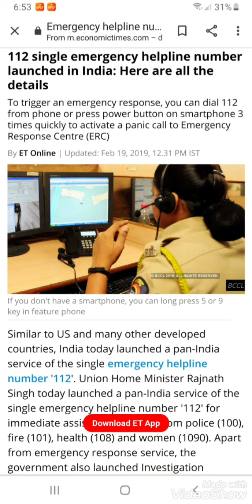[ NO.112 ]EMERGENCY POLICE HELP NO.IN ANY SITUATION.ENLARGE VIDEO👆□